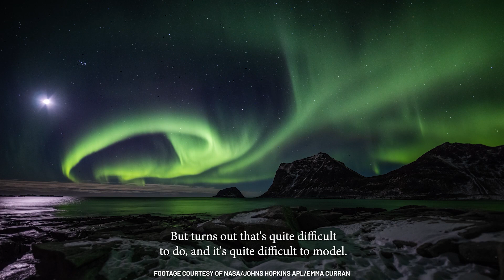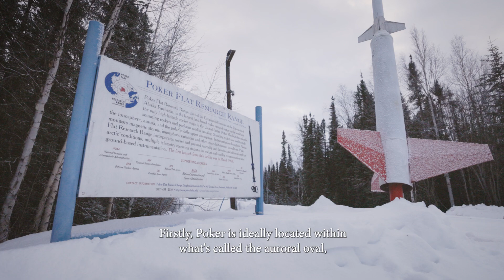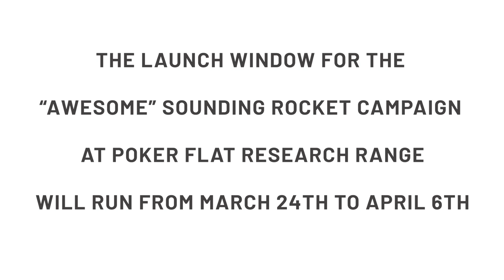AWESOME Rocket Launch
A rocket launching out of Poker Flat Research Range in Alaska is always exciting. But three?!

That's the plan. Three NASA rockets will launch over the course of about three hours when the launch period opens next week. It will be an awesome showing for the Auroral Waves Excited by Substorm Onset Magnetic Events mission. That's right, the first letters spell AWESOME.

Colorful vapor tracers from all three rockets should be visible across much of northern Alaska.

The University of Alaska Fairbanks Geophysical Institute owns Poker Flat and operates it under a contract with NASA’s Wallops Flight Facility, which is part of the NASA’s Goddard Space Flight Center.